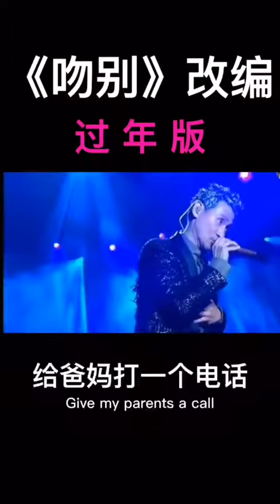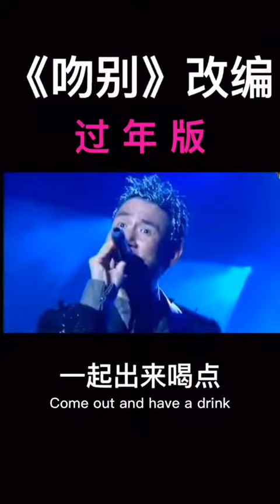Jackie cheung new year parody (funny)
Funny stuff. Voice exactly like jackie cheung.